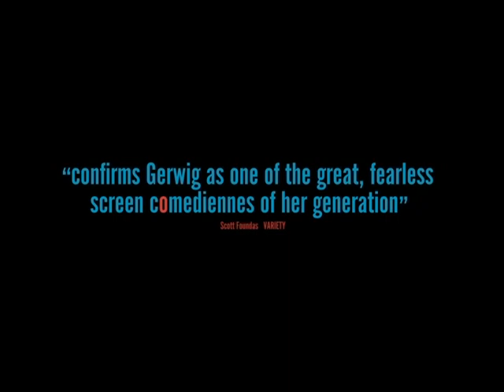"Mistress America" Interview with Greta Gerwig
I got a chance to sit down with actress/ writer, Greta Gerwig to discuss her new film, "Mistress America."  We talked about admiring people, the awkward "friend zone", and more!